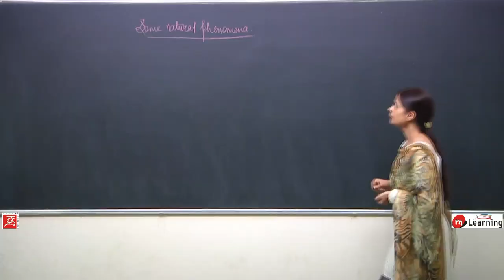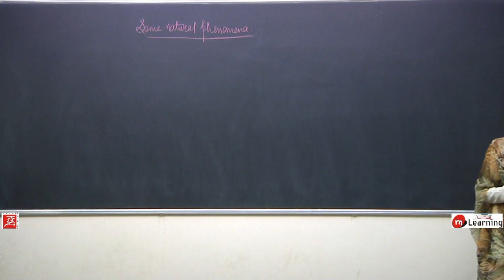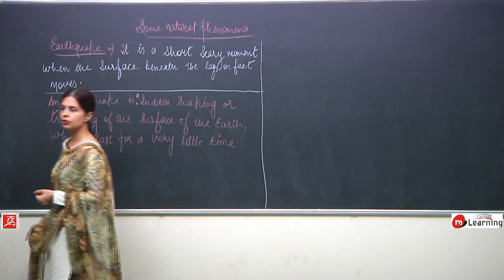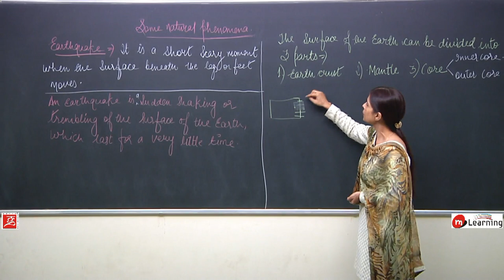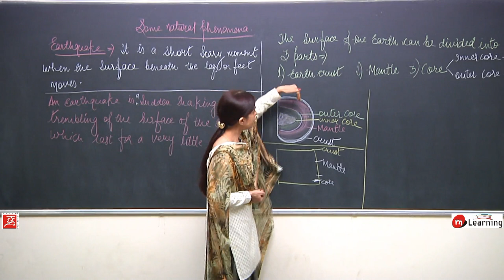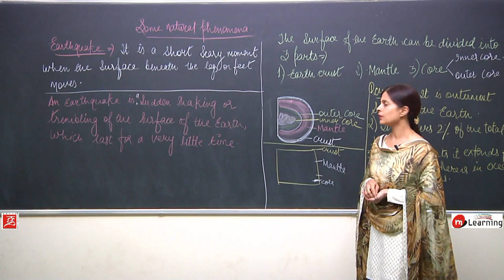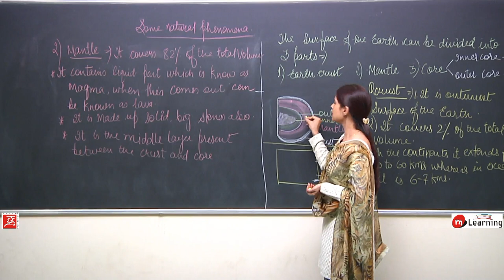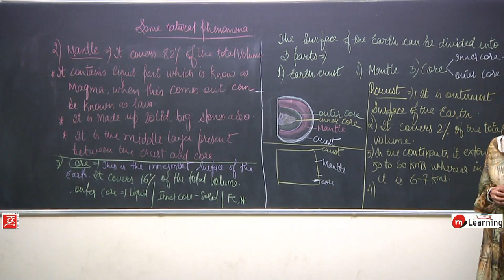Some Natural Phenomena - Class 8th - 07/14